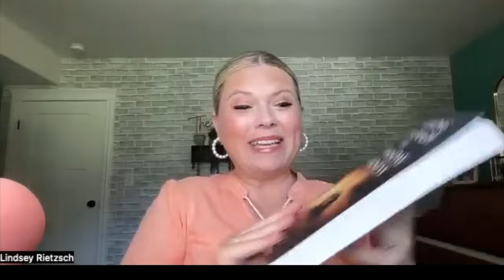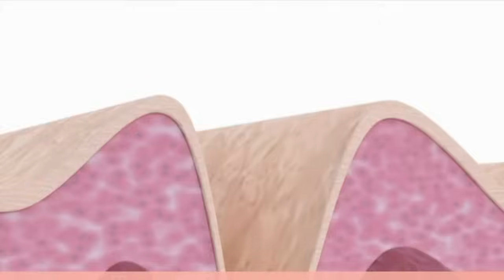More "Chad Daybells" on the Rise? Interview with Janell Murphy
What is the false prophet pattern and what are the red flags? Janell Murphy walks us through her story and reflects on experiences from her friendship with Chad Daybell. With current "Chad Daybells" gaining popularity in 2024, learn how to avoid falling into the same trap.

**Also, visit your account settings and check your notification settings to make sure they are turned on